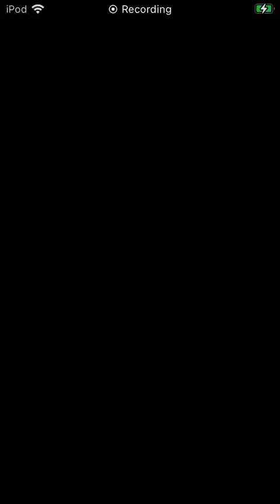Pokemon Shuffle Mobile - Uxie Pre-Stage 106 S Rank (+5 moves only)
Bringing Uxie works too...

If Uxie isn't caught yet, then maybe either an Accelgor alongside a Bug team with Charjabug, or an Alolan Meowth alongside a full Dark team with Zorua/Zoroark/Hoopa-U (TC) will probably be your best bet...

If you have a choice between Leavanny or Durant, I'd probably pick Leavanny despite low accuracy on a match of 3 because it removes more blocks than Durant would. In addition, Leavanny is present in this week only's Safari...

Lastly, a fully sped up Mega Pinsir is easily the better Mega Sableye for those wondering, because when Mega Pinsir's effect is triggered, you have a few seconds to tap whatever disruptions you want to remove. You only have 2 "+"  shape icons (3x3) that you can completely take control on...

If you want to add me: [ 5 E A G - F A W Z ] (America region only)